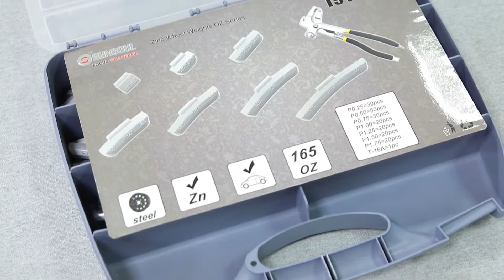产品2平衡块套装